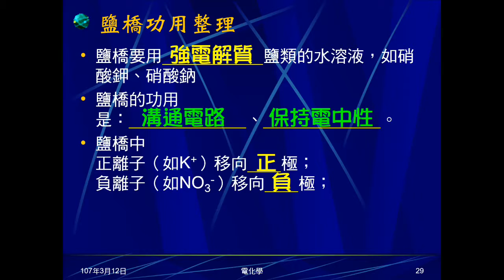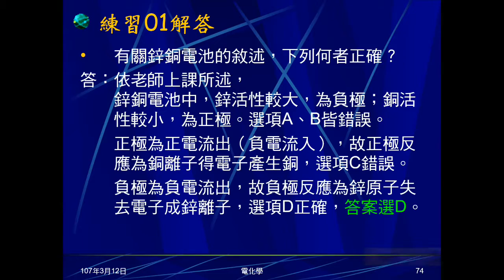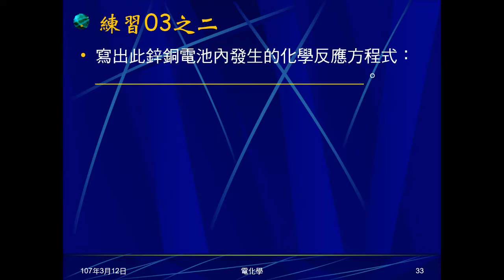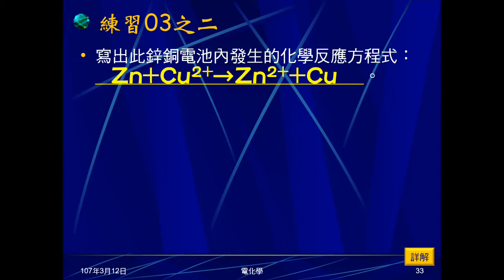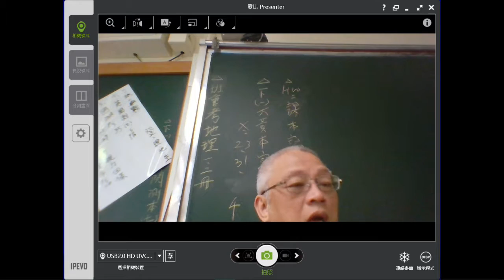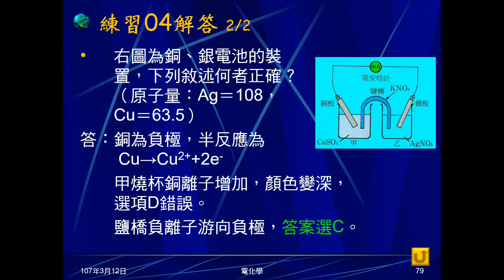106學年國三理化＿電化學07：練習01～04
練習01問關於鋅銅電池，敘述何者正確。問題02問鋅銅電池放電，銅板質量變化。練習03問鋅銅電池移走鹽橋，電流如何變化，及全反應。練習04問關於銅銀電池，敘述何者正確。